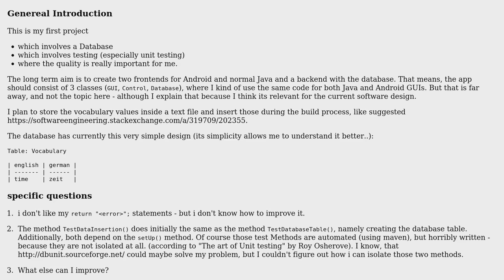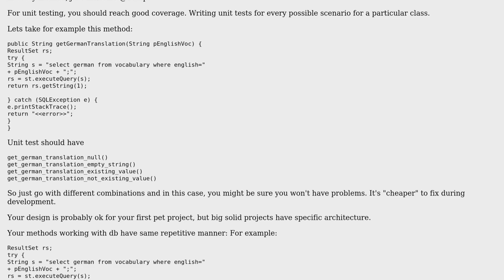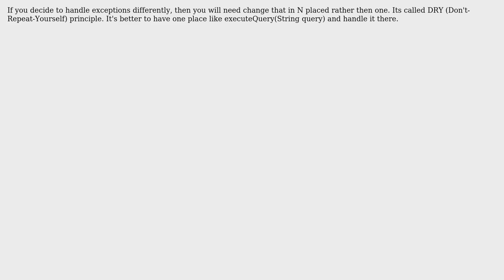Code Review: SQLite Database inserting + Unit tests in Java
With thanks & praise to God, and with thanks to the many people who have made this project possible! | Content (except music & images) licensed under CC BY-SA | Music | Images & others | With thanks to user toogley user Sergii Nevydanchuk user 200_success and the Stack Exchange Network Trademarks are property of their respective owners. You are responsible for your own actions.